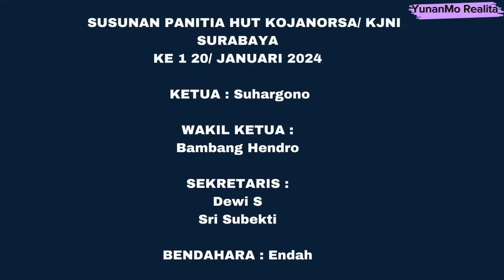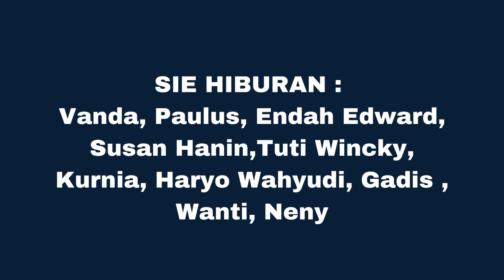MERIAH ‼️RANGKAIAN HIBURAN & CLOSING CEREMONY PERAYAAN HUT KOJANORSA SURABAYA KE 1💃🏻🕺🏾🎉🎊